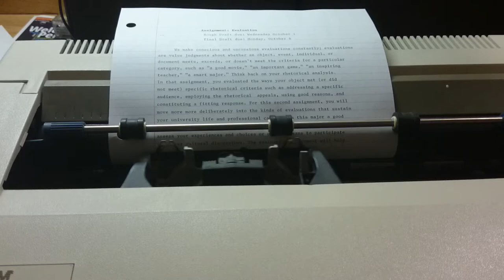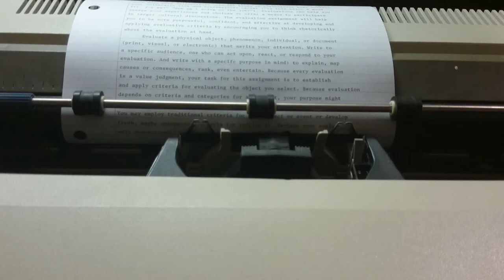IBM Wheelwriter 1000 Typewriter (Reprinting Previous Essay)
I bought this IBM Wheelwriter 1000 in great condition from a liquidator. It is perhaps the last great typewriter.

All the complex, fragile machinery of the Selectric has been replaced with a far faster daisy-wheel printer, a word processing computer engine, and an IBM buckling-spring keyboard (made famous by the Model M).

It even has character erasure and word processing capabilities! And best of all, it can use it's microcomputer to reprint your entire essay, as shown in this video.